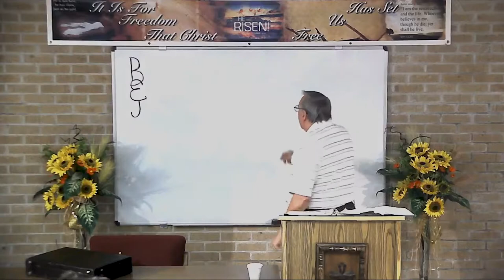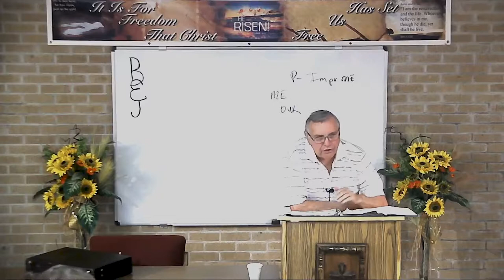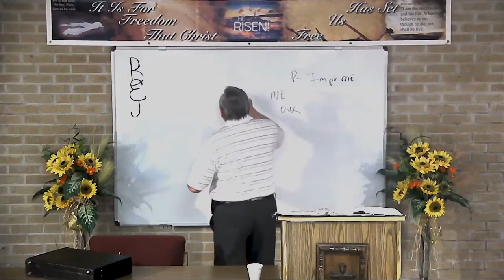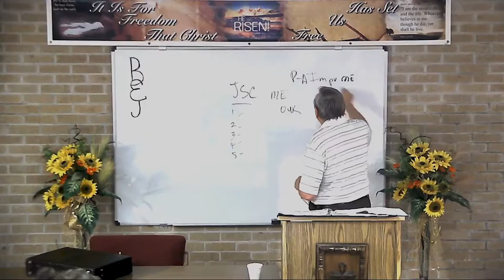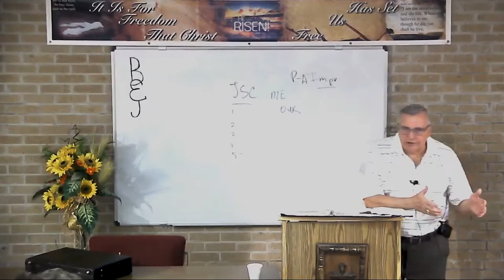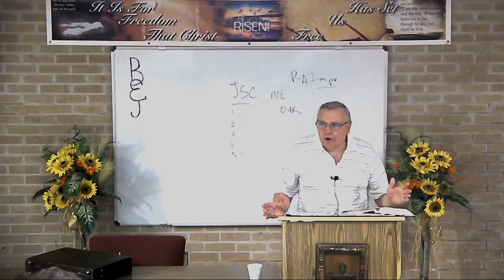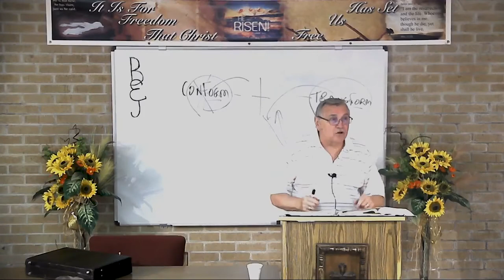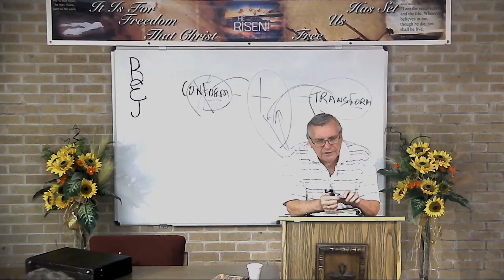DSBC - Ron Adema - Book of James (#56) - Sins of the Tongue Within the Church -Jul. 10th. 2019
Series: Book of James (#58)

Lesson: Sins of the Tongue Within the Church